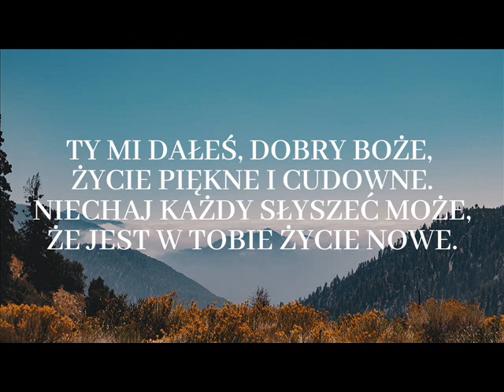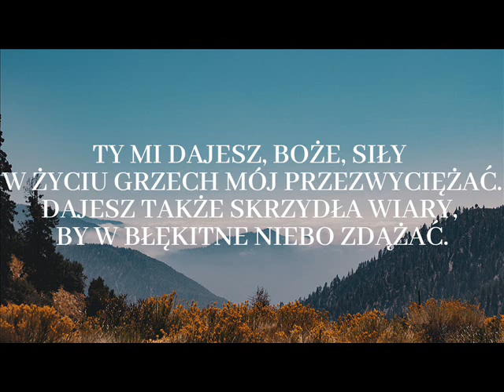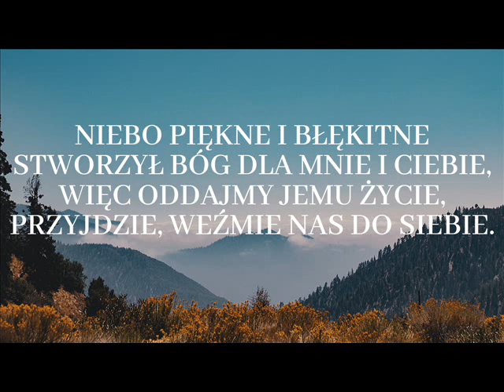TY MI DAŁEŚ, DOBRY BOŻE (Zbiór Pieśni Chrześcijańskich, nr 1834) Chwała Bogu, chwała Bogu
Pieśń pt.: "Ty mi dałeś dobry Boże" (Zbiór Pieśni Chrześcijańskich, nr 1834)

1. Ty mi dałeś, dobry Boże, Życie piękne i cudowne. Niechaj
każdy słyszeć może, Że jest w Tobie życie nowe.

Refren: [:Chwała Bogu, chwała Bogu! W życiu mam, co najpiękniejsze.
Zawsze z Nim ja idę w drogę, Zawsze z Nim zwycięstwo
pewne.:]

2. Ty mi dajesz, Boże, siły W życiu grzech mój przezwyciężać.
Dajesz także skrzydła wiary, By w błękitne niebo zdążać.

3. Niebo piękne i błękitne Stworzył Bóg dla mnie i ciebie, Więc
oddajmy Jemu życie, Przyjdzie, weźmie nas do Siebie.

Wykonanie: Debora Dąbek, Izabela Panic, Joanna Stańczak, Laura Szpilko.